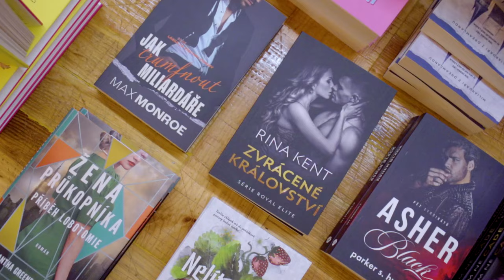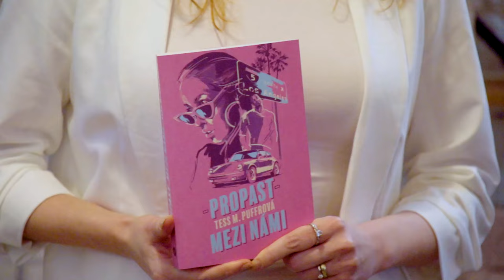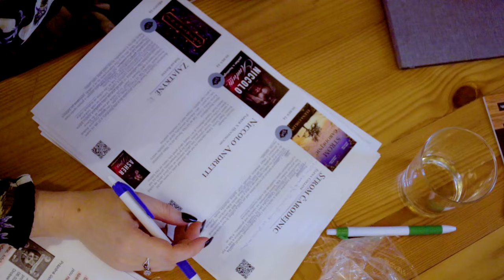Největší knižní hity a novinky! Podívejte se na vlog z Jarního Bookstormingu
První Bookstorming roku 2024! Opět ve znamení představování těch největších knižních novinek zimy a jara, spousta dobrého jídla a skvělé společnosti blogerů. Z vlogu můžete načerpat úžasnou atmosféru, která v den konání akce panovala.